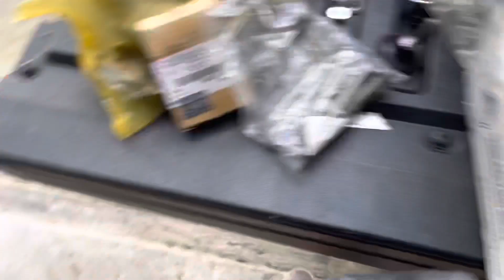Assembling a genesis coupe motor pt.1 (bottom end)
Like the video and leave a comment letting me know how I can improve my content and what you guys want to see next!

In todays video I start a series of building the forged motor again, we started on the block today. Next we will work on the head and timing! Please let me know how I can improve my content to satisfy your viewing experience on the channel!